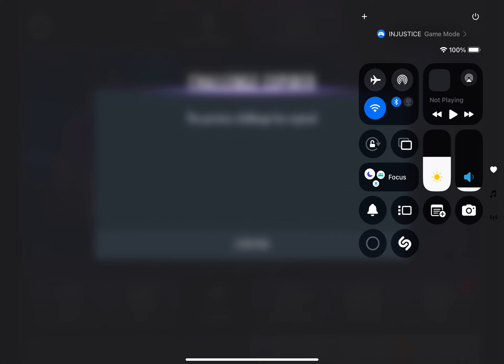New Challenge Lobo Challenge Standard first half